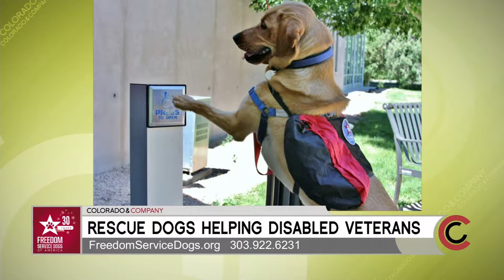Freedom Service Dogs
Freedom Service Dogs of America helps fund the rescue, care and training of man's best friend for veterans.